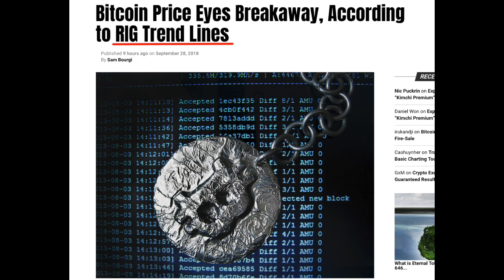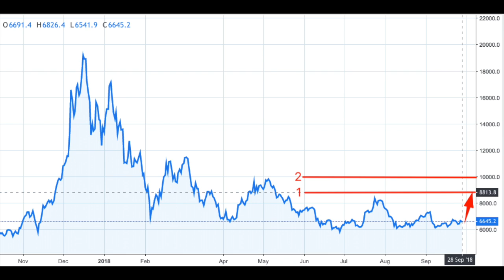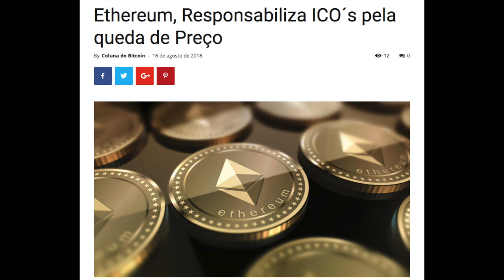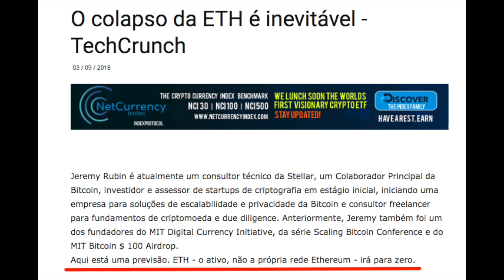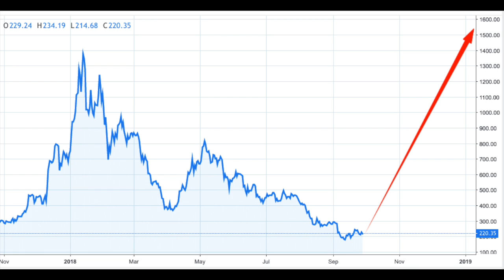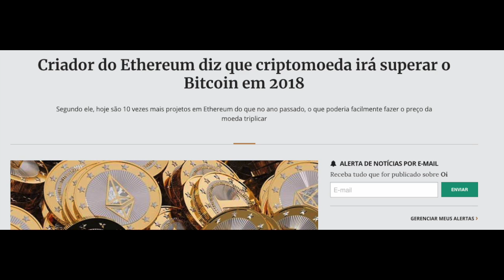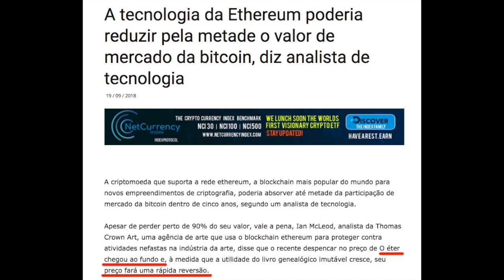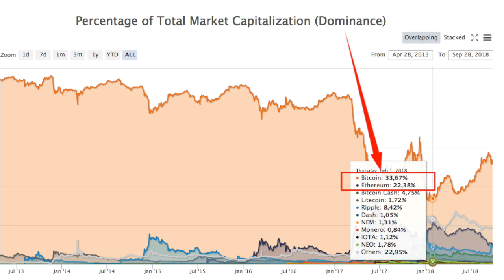ETHEREUM $1900 e BITCOIN $8800: Previsões 2018 / 2019 por indicadores técnicos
Tom Lee, famoso analista da Fundstrat volta a surpreender o mercado após prever Ethereum (ETH) a $1900 nos próximos meses e recomendar o investimento aos clientes do fundo. Vamos entender os motivos para tamanho otimismo.

No curto prazo, indicadores técnicos sugerem que o Bitcoin (BTC) deve voltar a testar a resistência dos $8800 nas próximas semanas. Nas últimas 3 vezes que a criptomoeda apresentou este cruzamento no gráfico, presenciamos forte subida na sequência.

KAMONEY: pagamento de boletos, recarga de celular e transferências para contas bancárias. Tudo com criptomoedas!

Bitcoin:
3CcRTZMqaSrkS7pmVD42p9NiD7ezVMZq8s

Ethereum:
0x0B46adAFb333cecc7Ed5917d0a36128d98d545D8

Litecoin:
MVd9WuANCY5oPHbBvVpKVTvDNWLH8yBYoR

Dash:
XfaotKb3csMRp7XKjdKesgN9xeNDnRb5mQ

Nano: xrb_1qx995fm3unzeho4pmajkrus36c9u8x4iqs6scdp43jjui3dscpexedwdeye

FACEBOOK (vídeos, fanpage e fórum):
criptomaniacosbr

TWITTER (vídeos e notícias do mercado) :
Criptomaniacos_

** CRIPTOMOEDAS SÃO ATIVOS EXTREMAMENTE ARRISCADOS E DEVEM SER NEGOCIADAS SOMENTE POR PESSOAS QUE ESTEJAM DISPOSTAS A PERDER TUDO O QUE INVESTIRAM. SEMPRE FAÇA A SUA PRÓPRIA PESQUISA. OS VÍDEOS DESTE CANAL NÃO POSSUEM CARÁTER DE CONSULTORIA E O AUTOR NÃO RECOMENDA INVESTIMENTOS BASEADOS EM SUAS OPINIÕES PESSOAIS  **